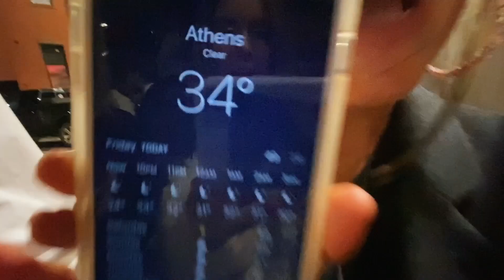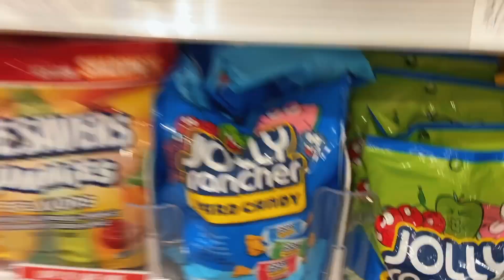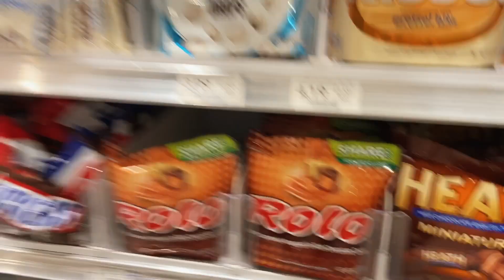LAST week in the life of my Sophomore year at UGA | Model Shoot | Formal | TikToks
Sadly this is my last WEEK IN THE LIFE of my Sophomore year at college which is absolutely crazy (thanks a lot Corona). BUT I’m thankful my last full week at UGA was packed with so many fun memories and hangs!!

Please leave any comments, questions, or requests down below!! Say something nice :)